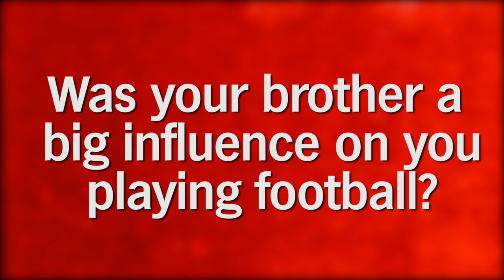INTRODUCING THE WOMEN | Nicole Pepper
Nicole Pepper is the latest subject in our 'Introducing The Women' series.